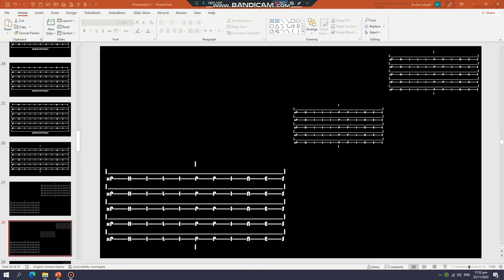Sneak Peek 3 - NUMBERS 0 TO LIMIT INITIAL